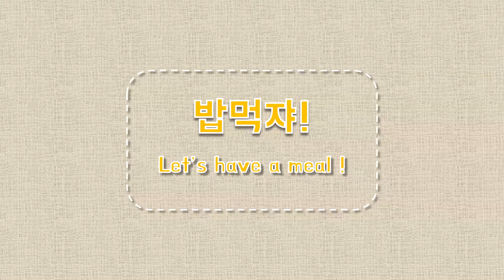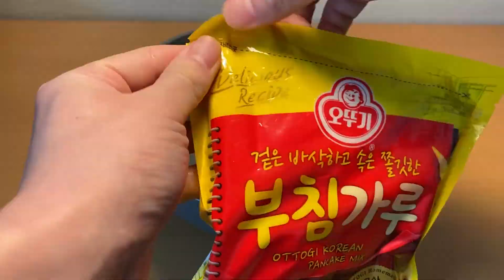야채파전 Korean Veggie Pancake 😮 | simple ingredient | by babmukcha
밥먹쟈 Babmukcha
#5 Korean veggie pancake